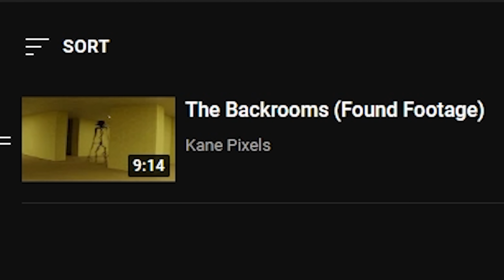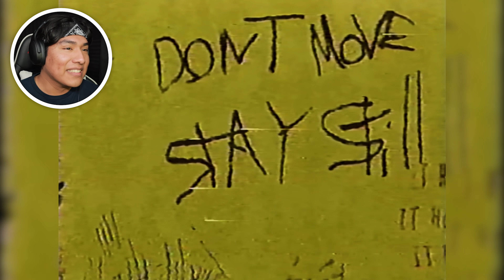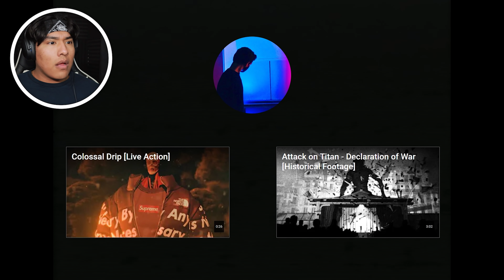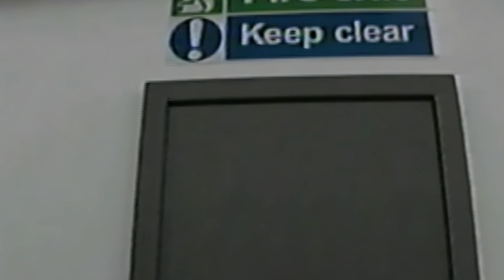THE BACKROOMS IS A CURSED PLACE!!! | The Backrooms (Found Footage) Reaction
This has to be the most CURSED tape I have ever watched!
The Backrooms are a very MYSTERIOUS and CURSED place...